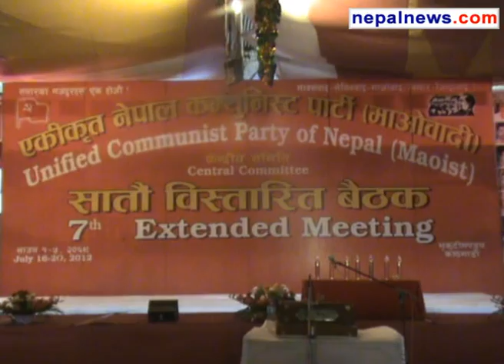7th UCPN (M) central plenum kicks off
The seventh central plenum of the UCPN (Maoist) started in the capital on Tuesday. Party chairman Pushpa Kamal Dahal inaugurated the five-day plenum at Bhrikuti Mandap. Over 5000 state committee-level party workers are participating in the plenum.